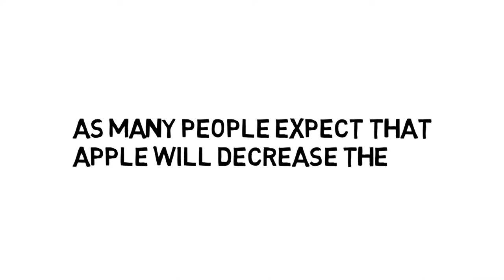Apple is going to end. I The Centric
Apple is going to end.
Apple iphone x will finish from market.